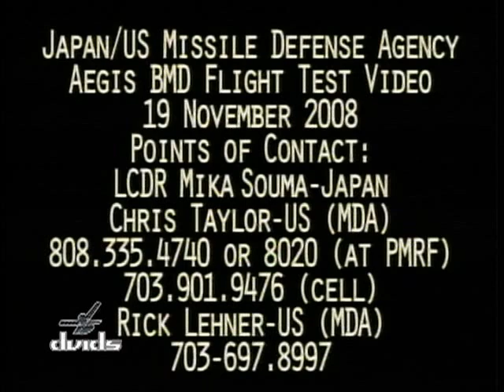Ballistic Missile Test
Footage of Aegis ballistic missile launches from JS Chokai and PMRF, Kauai. Scenes include multiple long and close-up shots of various phases of missiles being launched, various shots of a Navy ship moving through the ocean and interior shots of Japanese sailors conducting operations on a ship. Provided by Missile Defense Agency.